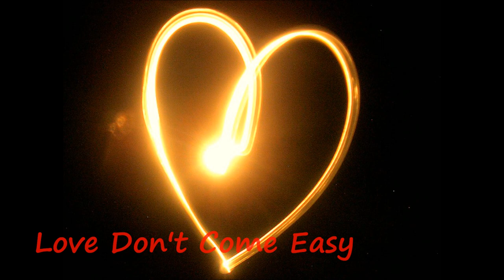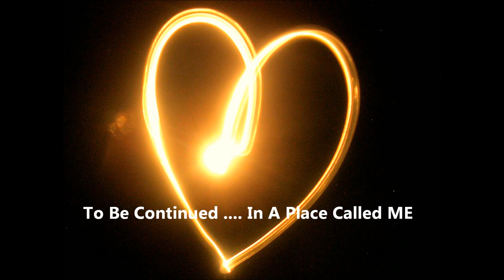Love Don't Come Easy - GaBi StArr (prod. by Trav'sty)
A sample song from my upcoming mixtape "In A Place Called...ME".